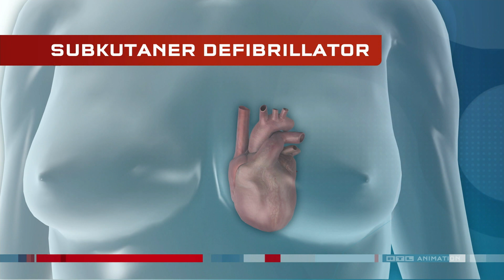Sie will hoch hinaus. Katharina Bauer ist die erste Stabhochspringerin der Welt mit Defibrillator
Katharina Bauer ist eine lebensfrohe Spitzensportlerin in der Leichtathletik. Die Stabhochspringerin hebt ab und will auch bei den olympischen Spielen 2020 in Tokio hoch hinaus.

Aber ohne ihren ständigen Begleiter wäre sie in Lebensgefahr. Sie muss einen Defibrillator tragen, denn ihr Herz schlägt oft nicht im Takt. Das kleine Kästchen kann ihr im Notfall das Leben retten.
RTL-Reporter Guido Wüstemann hat sie besucht.